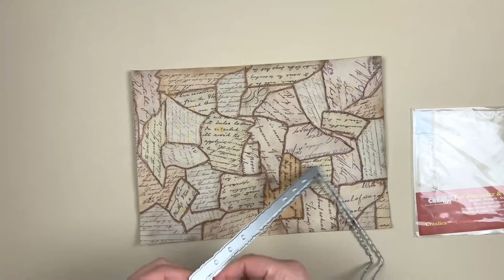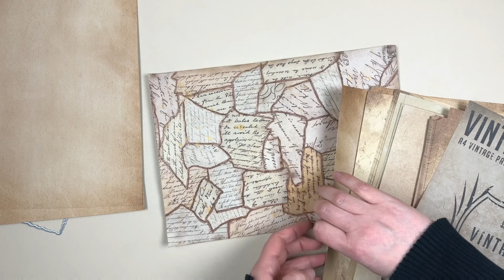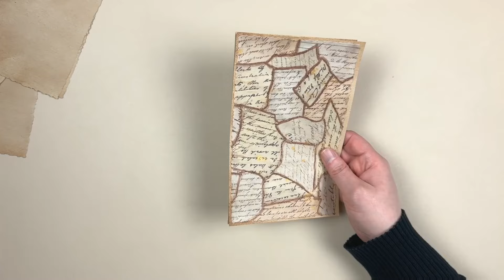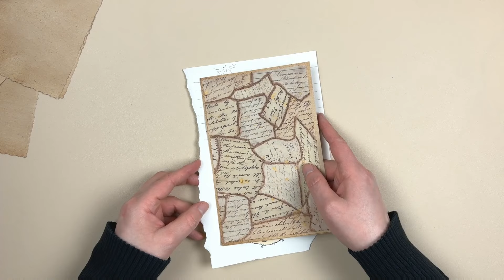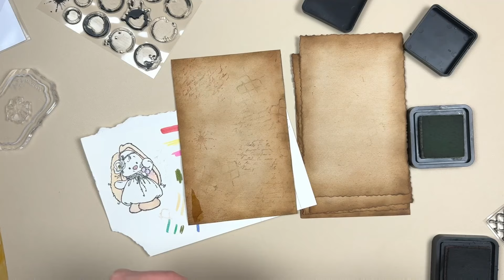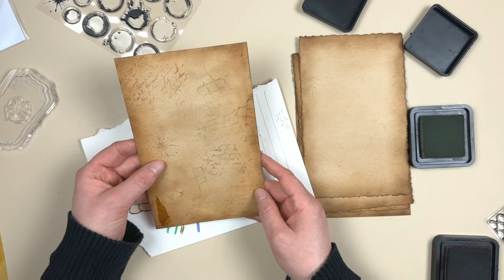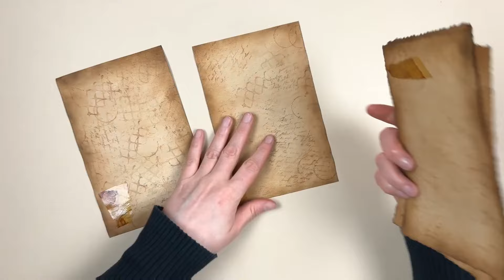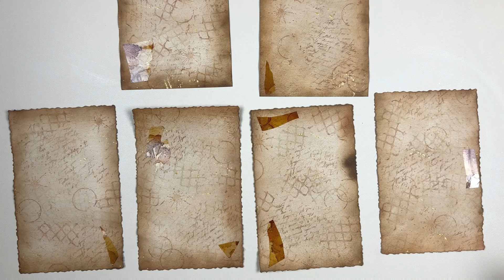Vintage Seiten für ein kleines einfaches Album || Craft with me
Hallöchen zusammen,
ein paar Seiten für ein ganz einfaches Album im Vintage Design
Hier findest du mich auch:
Material aus dem Video:
* Vintage Papier
* Alternative Schere
* Alternativer Hebelschneider
* Klebehalter + Ultrafine Applikator
* Silikon Pinsel
* Distress Ink Vintage Photo
* Distress Ink Ground Espresso
* Distress Ink Old Paper
* Dose für die Metallic Farben

* Aktuelles Hörbuch beim Basteln